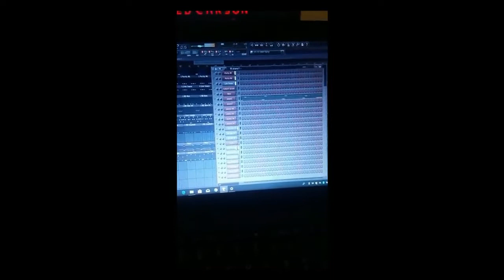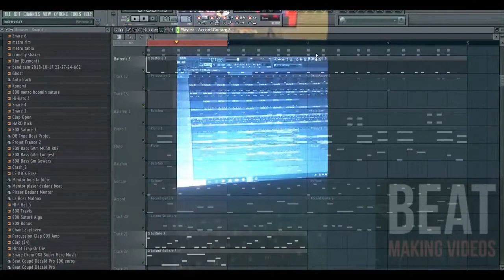TEMOIGNAGE- formation sur Beat Making